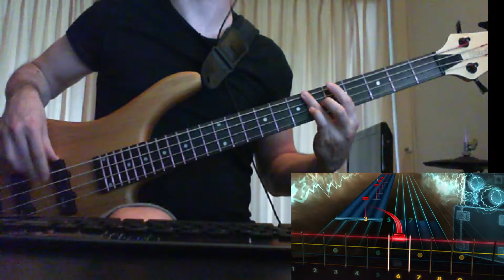Rocksmith 2014 * Marilyn Manson - Tourniquet